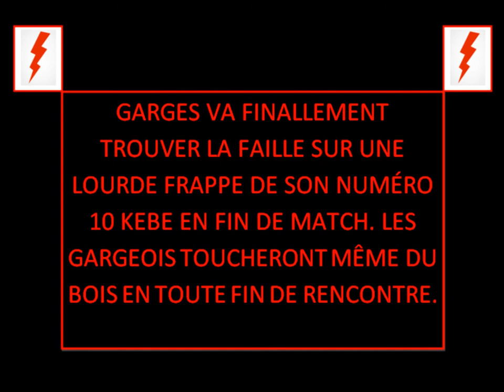2ème journée futsal : Garges Djibson - Clenay